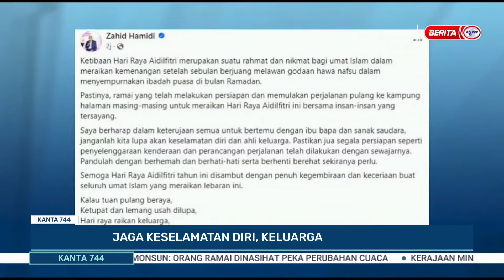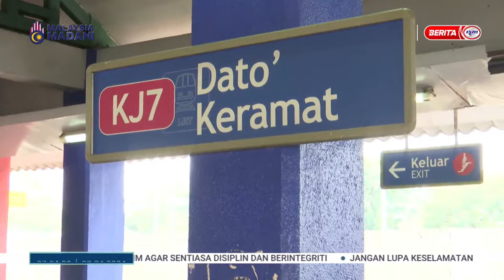7 APRIL 2024 - KANTA 744 PAGI